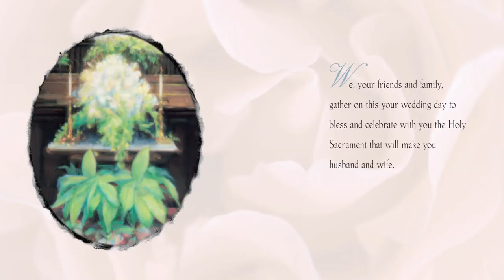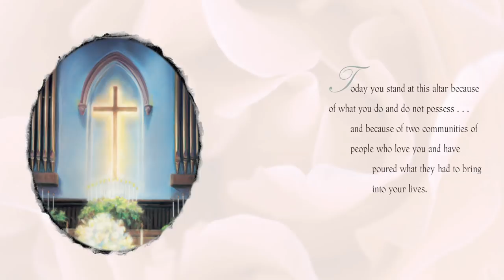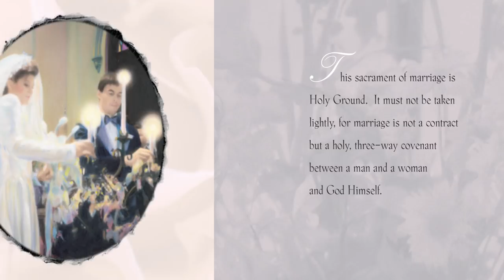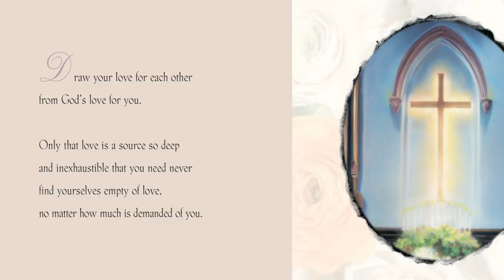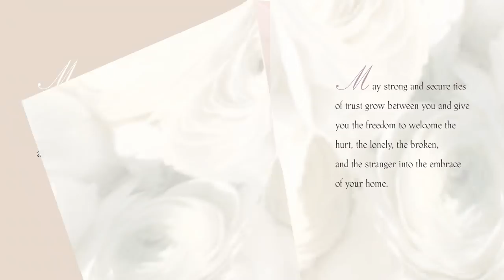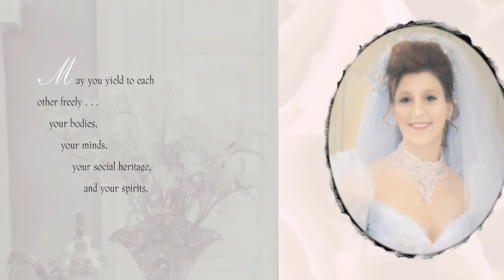Bless This Marriage - Gloria Gaither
Bless This Marriage by Gloria Gaither